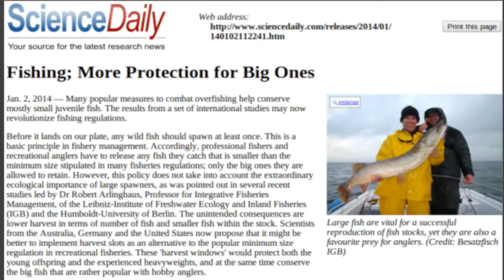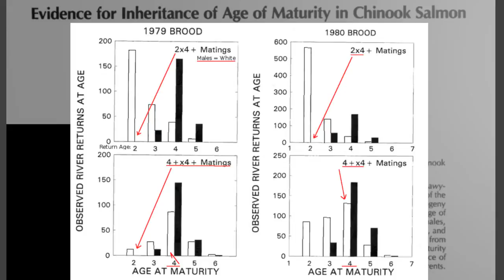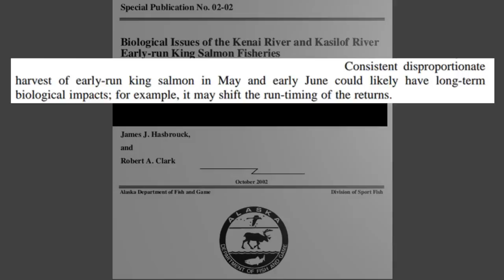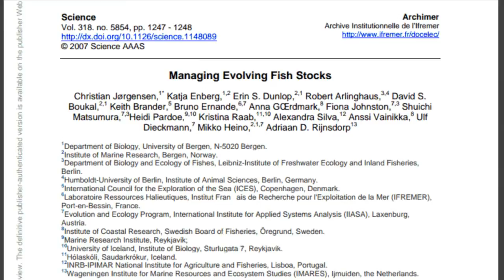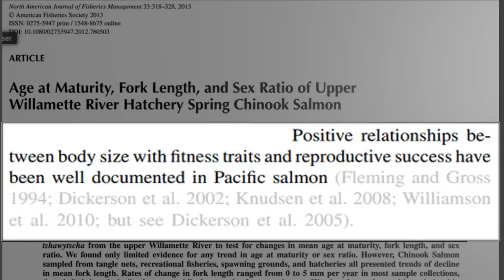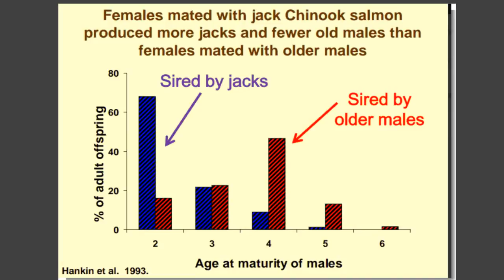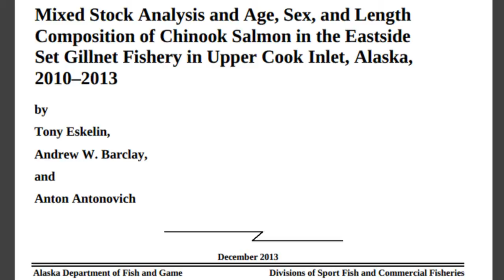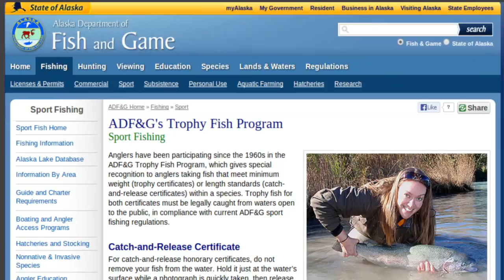Fisheries Induced Genetic Selection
Evidence that fisheries management in support of trophy fishing for Kenai River Chinook likely is a contributing factor to the decline of the Kenai River's Chinook populations. See the following note.

Note:
The evidence of trophy fishing contributing to genetic selection is particularly clear -- and important -- with regard to Kenai's small population early-run Chinook, which is on the verge of threatened status.

Still, sorting out the influence of genetic selection from other contributing factors should not be over-simplified. There are serious issues with Fish and Game's data. Their baseline data  has large discrepancies between sonar and weir counts, and other discrepancies between the old sonar data and the new, and issues with regard to calibrating sonar counts with in-river test net catches. Fish and Game publishes data in terms of annual percentages, but seems to significantly ignore brood year data, which distinguishes contributions to returns by brood year, which is important.

Seeing disproportionate number of jacks should not invite the conclusion that management should declare an open season on jacks for the in-river fishery.

At this point, I believe Fish and Game needs help, and I hope they could get support for an independent review of the Kenai River Fisheries management by a Chinook Salmon Expert Panel composed of people of expertise of the caliber we recently have seen in the Arctic-Yukon-Kuskokwim Chinook Salmon Research Action Plan, which I have included in the google drive directory below.

Forschungsverbund Berlin e.V. (FVB). "Fishing; More protection for big ones." ScienceDaily. ScienceDaily, 2 January 2014.

Hard, Jeffrey J., Wertheimer, Alex C., Heard, William R, Martin, Roy M.  Early Male Maturity in Two Stocks of Chinook Salmon (Oncorhynchus Tshawytscha) Transplanted To An Experimental Hatchery in Southeastern Alaska, Aquaculture, 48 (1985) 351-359

Hankin, David G., Nicholas, Jay  W., Downey, Timothy W. Evidence for Inheritance of Age of Maturity in Chinook Salmon (Oncorhynchus tshawytscha), Can. J. Fish. Aquat. Sci.  (1985) 50: 347-358

Heath, Daniel D., Devlin, Robert H., Heath, John W., Iwama, George K. Genetic, environmental and interaction effects on the incidence of jacking in Oncorhynchus tshawytscha (chinook salmon), Heredity 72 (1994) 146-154

Roni, Philip, Quinn, Thomas P. Geograpc Variation in Size and Age of North American Chinook Salmon, North American Journal of Fisheries Management  (1995) 15:325-345

McKinley, Timothy R., King, Bruce E., Hasbrouck, James J., Clark, Robert A. Biological Issues of the Kenai River and Kasilof River Early-run King Salmon Fisheries, Alaska Department of Fish and Game   (2002) Special Publication No. 02-02

Olsen, Esben M., Heino, Miko, Lily George R., Morgan, M. Joana, Brattey, john, Ernande, Bruno, Dieckmann, Ulf. Maturation trends indicative of rapid evolution preceded the collapse of northern cod, Nature Publishing Group (2004) Vol 428

Birkeland, Charles, Dayton, Paul K. The importance in fishery management of leaving the big ones, Trends in Ecology and Evolution (2005) Vol. 20 No. 7

Kuparinen, Anna, Merila, Juha. Detecting and managing fisheries-induced evolution, Trends in Ecology and Evolution (2007) Vol. 22 No. 22

Johnson, Marc A, Friesen, Thomas A. Age at Maturity, Fork Length, and Sex Ratio of Upper Willamete River Hatchery Spring Chinook Salmon, North American Journal of Fisheries Management (2013) 33:318-328

Shields, Pat, Dupuis, Aaron, Upper Cook Inlet Commercial Fisheries Annual Management Report, Alaska Department of Fish and Game (2013) Fishery Management Report No. 13-49

McKinley, Timothy R., Fleischman, Steven J. Run Reconstruction, Spawner-recruit Analysis, And Escapement Goal Recomendation for Early-Run Chinook Salmon in the Kenai River, Alaska Department of Fish and Game (2013) Fisheries Manuscript Series No. 13-03

Eskelin, Tony, Barclay, Andrew W., Antonovich, Anton. Mixed Stock Analysis and Age, Sex, and Length Composition of Chinook Salmon in the Eastside Set Gillnet Fishery in Upper Cook Inlet, Alaska, 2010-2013, Alaska Department of Fish and Game (2013)